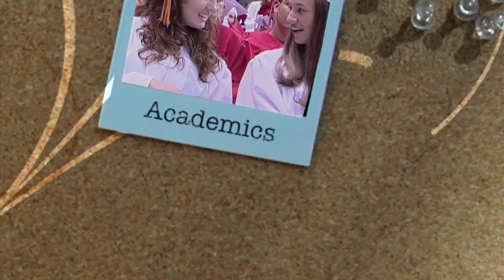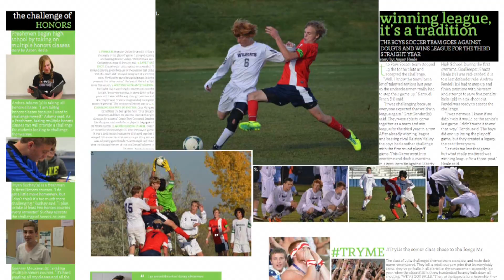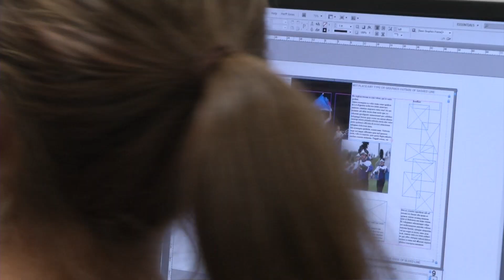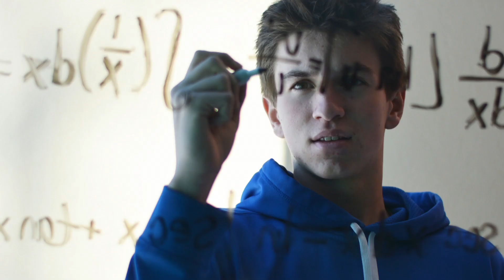Making the Grade - Super Teacher AWHS 2014-15 Annie Gorenstein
On this segment of Making the Grade we surprise English teacher Annie Gorenstein with being the 2014-15 Super Teacher of the Year award.